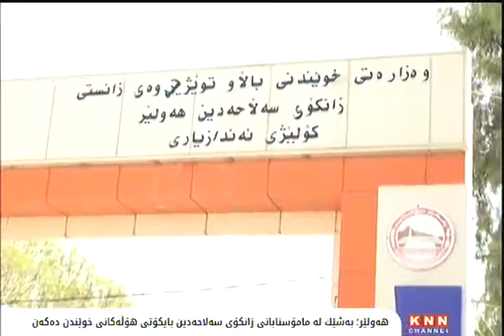هه‌ولێر؛ به‌شێك له‌ مامۆستایانی زانكۆی سه‌لاحه‌دین بایكۆتی هۆڵه‌كانی خوێندن ده‌كه‌ن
به‌شێك له‌ مامۆستایانی زانكۆی سه‌لاحه‌دین له‌ هه‌ولێر بایكۆتی هۆڵه‌كانی خوێندن ده‌كه‌ن و ڕایده‌گه‌یه‌نن: تا داواكارییه‌كانیان جێبه‌جێ نه‌كرێت ناچنه‌وه‌ هۆڵه‌كانی خوێندن.

ئه‌مڕۆ به‌شێك له‌ مامۆستایانی زانكۆی سه‌لاحه‌دین له‌ شاری هه‌ولێر به‌هۆی پێنه‌دانی مووچه‌و جێبه‌جێنه‌كردنی داواكارییه‌كانی مامۆستایانی ناڕازی، بایكۆتی هۆڵه‌كانی خوێندنیان كرد.

له‌ یاداشتێكیشدا مامۆستایانی زانكۆی سه‌لاحه‌دین ڕایانگه‌یاندوه‌، وه‌ك مامۆستایانی زانكۆی سه‌لاحه‌دین ناڕه‌زایی خۆیان دژی پێنه‌دانی مووچه‌و سیسته‌می پاشه‌كه‌وتكردن ڕاده‌گه‌یه‌یه‌نن، وه‌ك خۆیان ده‌ڵێن: له‌ دانانی ڕێژه‌ی پاشه‌كه‌وتكردنی مووچه‌دا ڕه‌چاوی پێگه‌ی زانستیی مامۆستایانی زانكۆ نه‌كراوه‌.